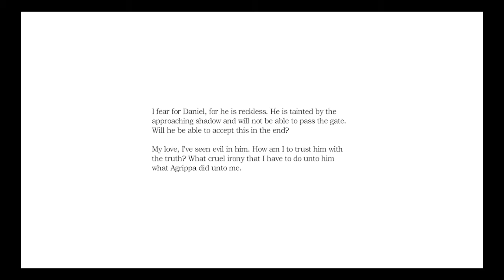Amnesia #10 The Morgue *WARNING* Has unsettling images